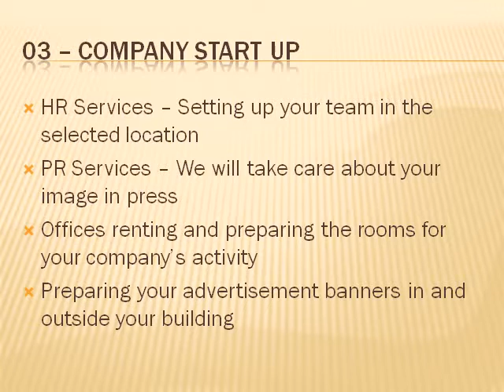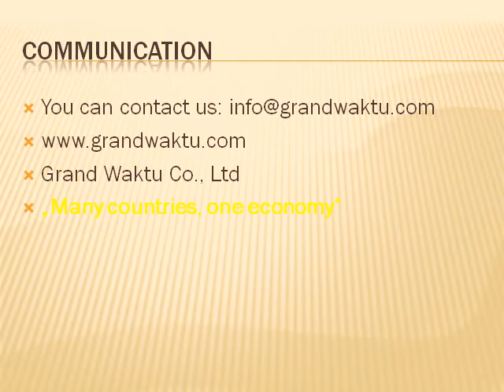We Can Be Your Distributors, Importers, Sales Representatives in Cambodia